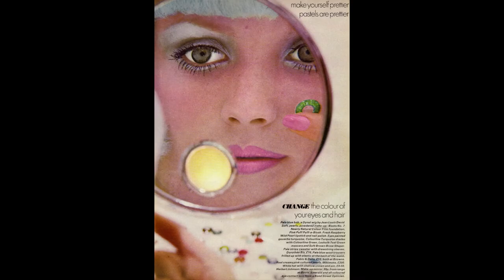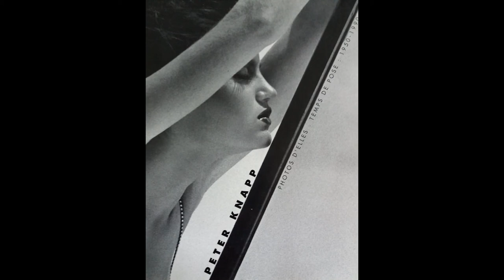PETER KNAPP. My inspiration.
All rights to photographs belong to Peter Knapp and were used only for acquaintance with the work of the photographer.